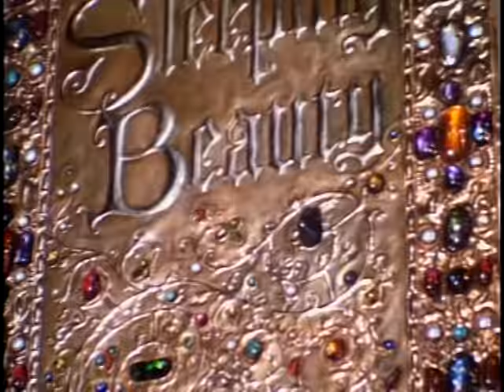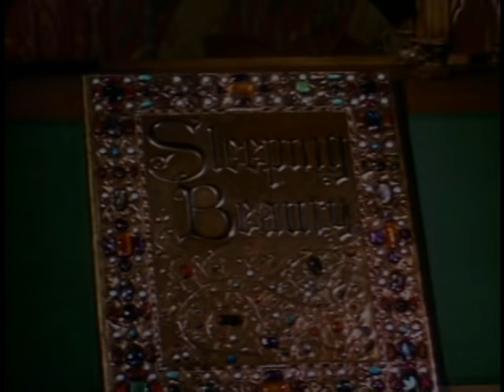No Secrets - Once Upon (Another) Dream (Official HQ Music Video)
Here is No Secrets Official Music Video "Once Upon Another Dream" in High Quality! Enjoy.